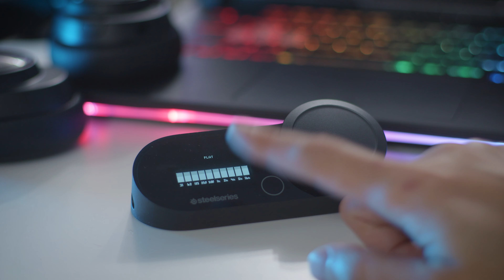Трябва ли ни GameDac? - Steelseries Arctis Nova Pro Ревю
💎 Вземи лиценз за Windows 10 сега с 25% намаление с код "SET25" за:

00:00 SteelSeries Arctis Nova Pro
02:53 GameDac
08:27 Микрофона
11:14 Моята оценка за слушалките